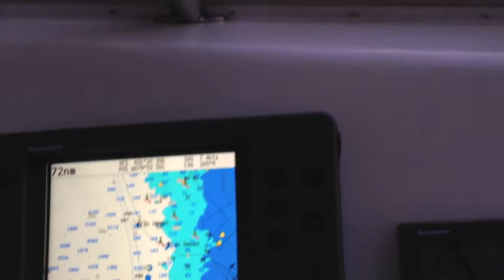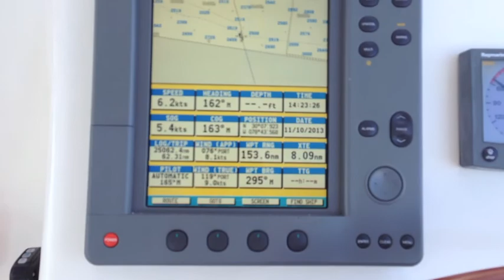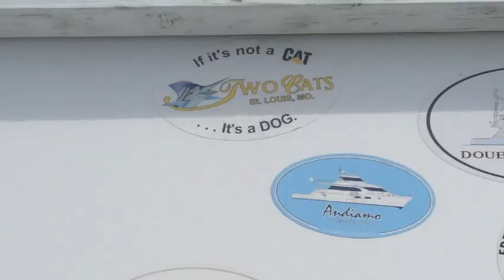Equilibrium Southbound to ABACO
Take a few minutes and join the crew sailing a St. Francis 48 from South Carolina to Abaco Bahamas.